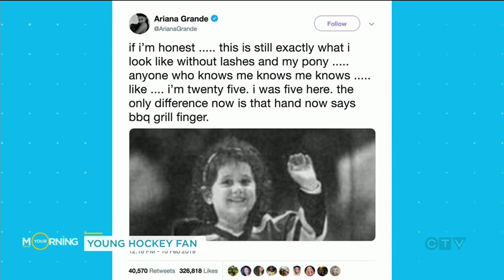Ariana Grande was hit by a hockey puck twice as a kid | Your Morning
In 1995, she was actually the first person to be a hit by a puck at the new Florida Panthers arena.